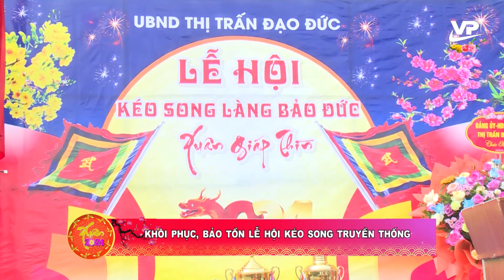Khôi phục bảo tồn Lễ hội kéo Song truyền thống